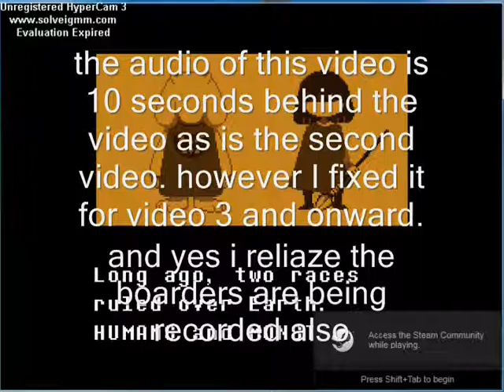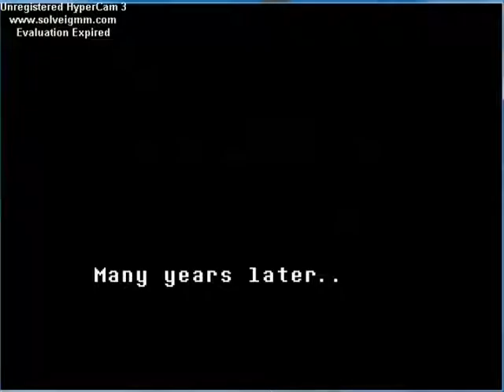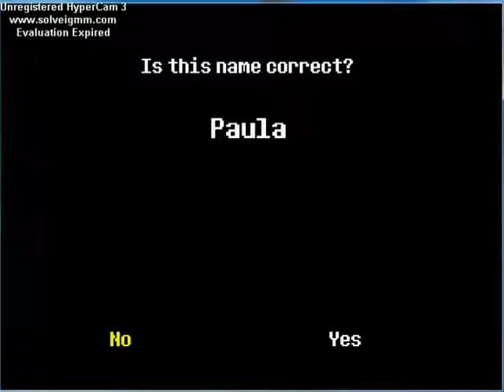Undertale [Blind] | Episode 1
Welcome to Undertale, where everything is super cute and friendly.